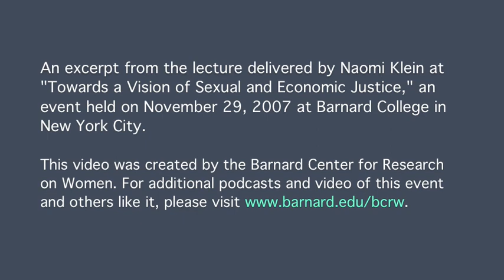Naomi Klein: Organizing the Precarious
An excerpt from a lecture delivered at "Towards a Vision of Sexual and Economic Justice," an event held on November 29, 2007 at Barnard College. The full length video is featured in issue 7.3 of The Scholar & Feminist